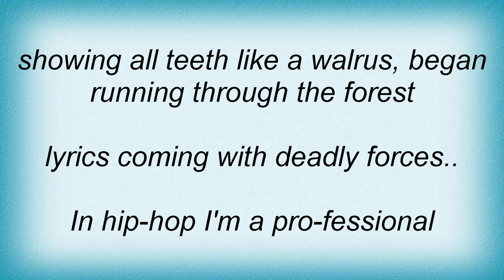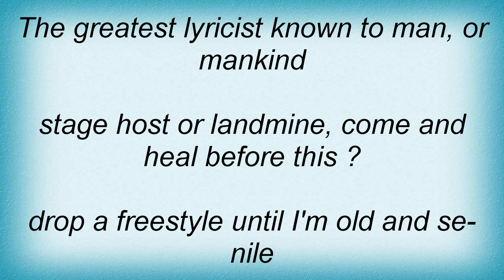Killah Priest - The Professional Lyrics